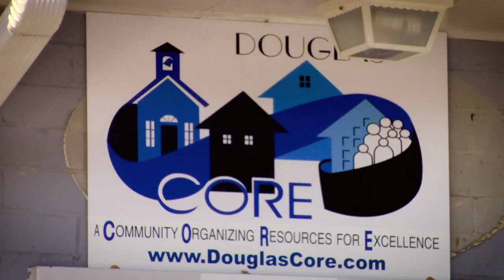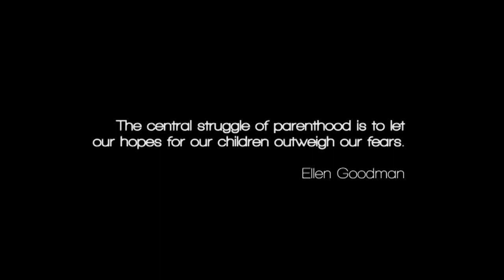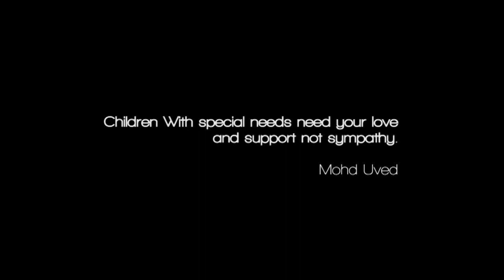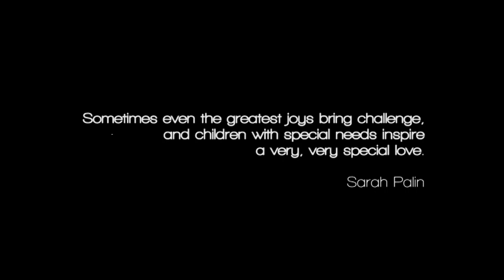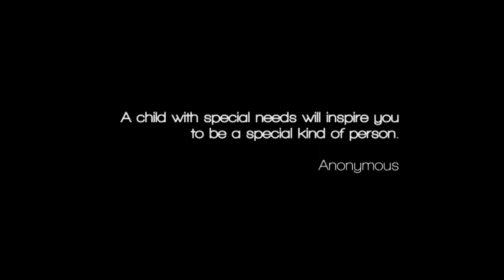Servings E211 - Focus